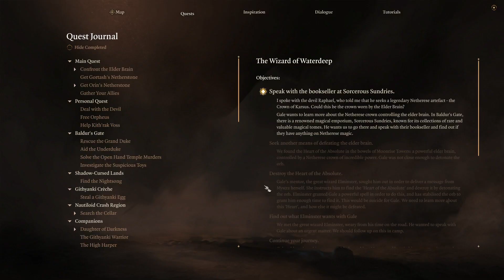Baldur's Gate 3 // Full Release Episode 105: For Want Of A Hammer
In Baldur's Gate 3, we play an abductee who has been implanted with an Illithid tadpole. In this series, our abductee is a Tiefling Rogue named Kellia, whose best weapon is her devious mind, so she's not exactly happy to have a tadpole taking up residence in there.